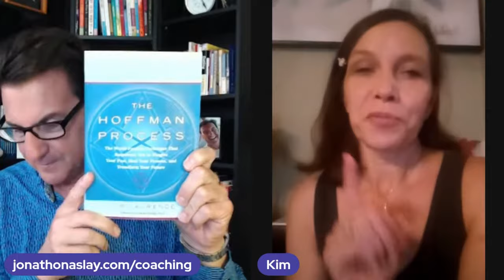She's Been Divorced 6 Years, Is She Ready For Love?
If you are asking any of the following questions or searching for:

- Online dating
- Love Advice
- Love coach for women
- Dating advice
- Dating advice for women
- Dating coach
- Understanding men
- Relationship coach